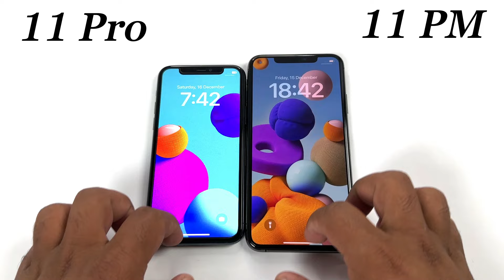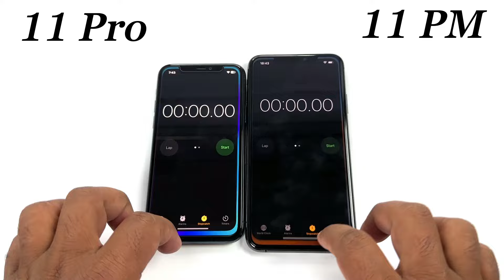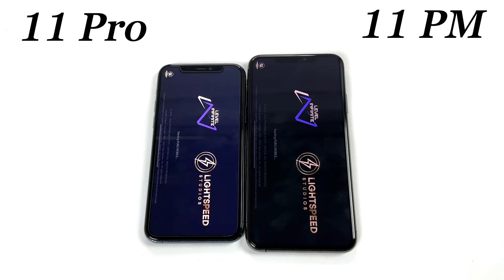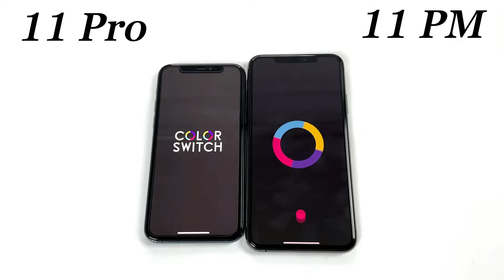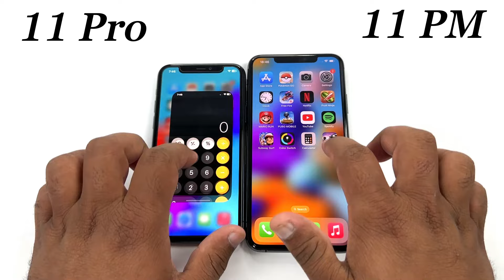iPhone 11 Pro vs 11 Pro Max - SPEED TEST